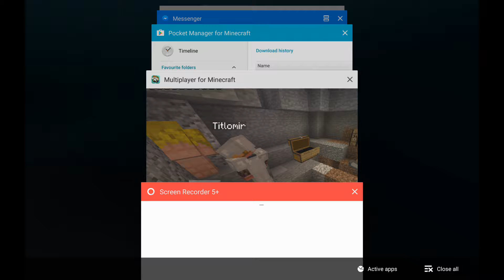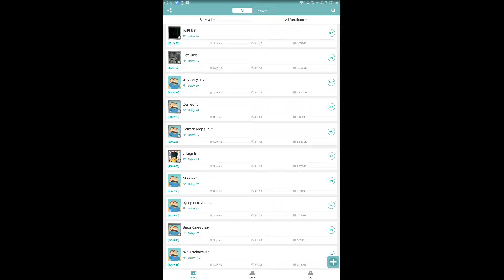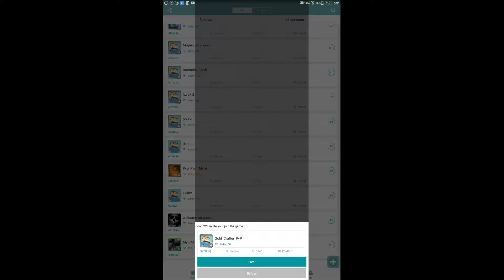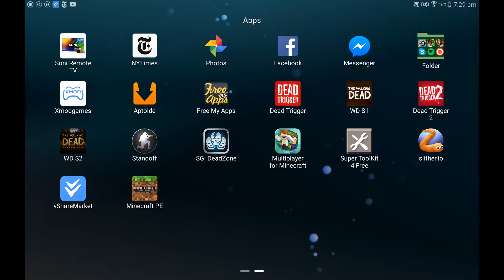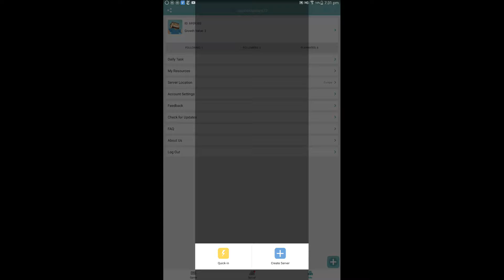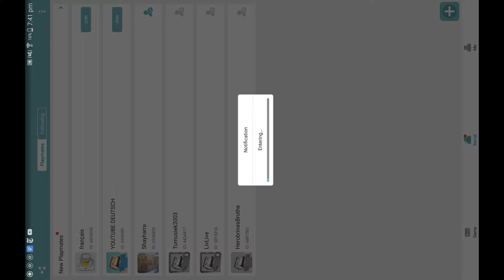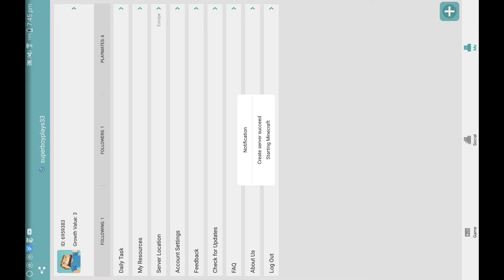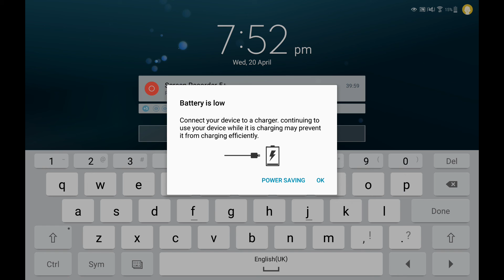SUPERBOY MINECRAFT MULTY PLAYER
Hope you enjoyd guys